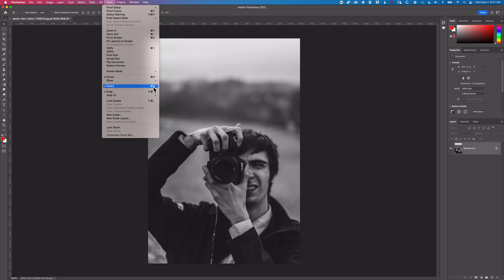Add & Remove Blue Guides in Adobe Photoshop [QUICK TIP]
Note that in Photoshop 2024 the clear guides function has moved to - View ▶︎ Guides ▶︎ Clear Canvas Guides .

Learn how to add and remove guides in Adobe Photoshop. These guides are useful for organising your layouts or designs [+ SECRET TIP].

ALSO WATCH...
Easy Tapered Lines in Photoshop [SELECTION TOOLS LINE HACKS]

THINKING WITH TYPE by Ellen Lupton